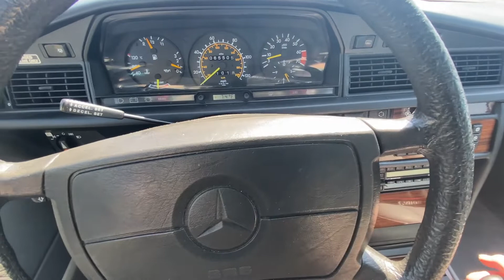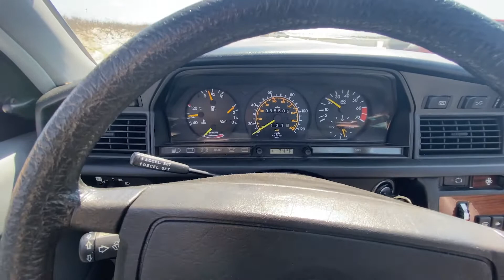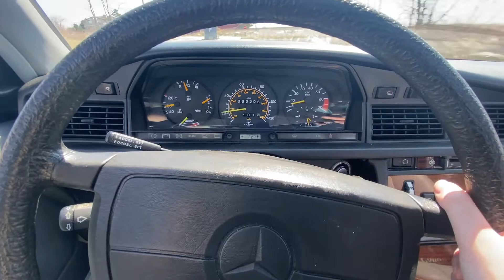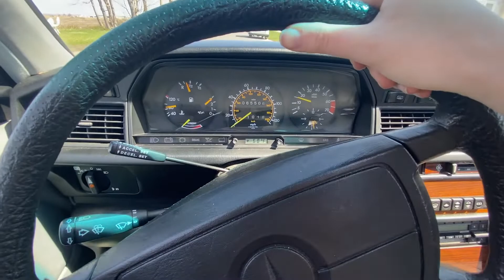PCARMARKET Auction: Walk Around & Drive - 1986 Mercedes-Benz 190E